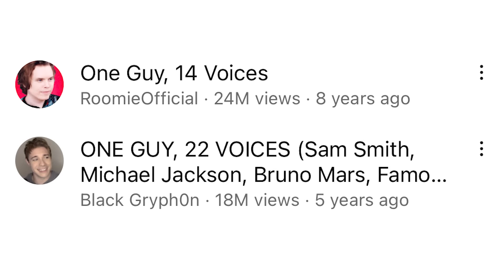They ripped off my Singing Impressions on America's Got Talent...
THEY STOLE MY SINGING IMPRESSION CONCEPT And Took It To America's Got Talent?!!